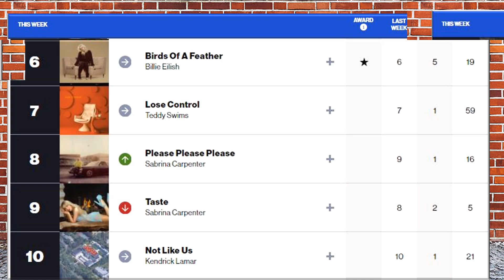Tuesday Tunes --- Week of October 11, 024